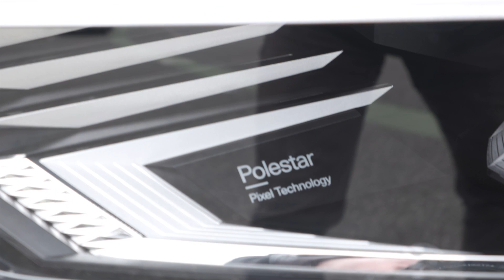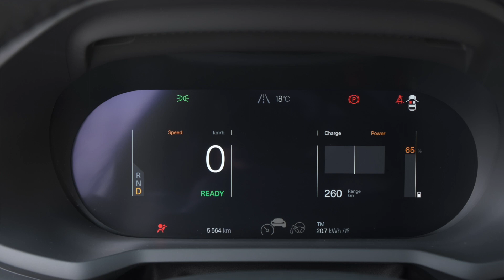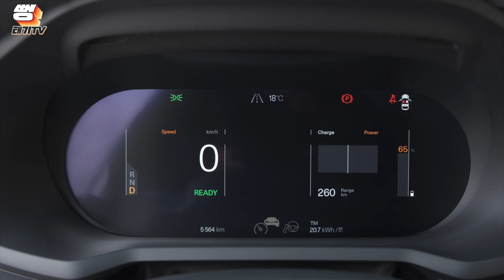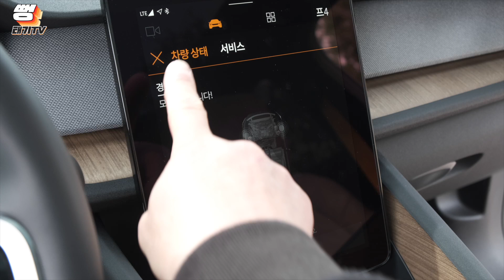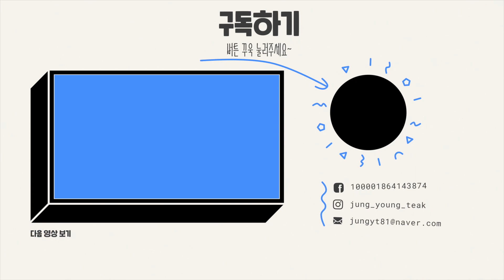폴스타2 적극 추천 합니다!!! 테슬라 계약 하신분들 여기 보세요 ~~~ 나같으면 폴스타 2도 바라본다?!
🚥 편집 : jungyt81
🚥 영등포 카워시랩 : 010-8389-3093